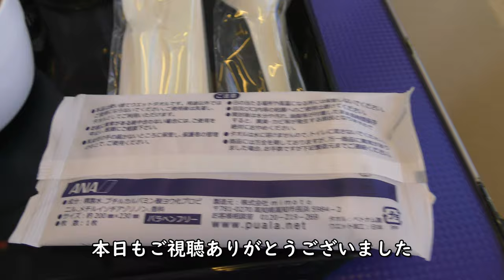濃尾平野～琵琶湖上空・プレミアムクラス朝食／ANA羽田空港→大分空港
ANA793便東京国際空港（羽田）→大分空港B737-800(JA70AN)プレミアムクラスより撮影した濃尾平野・岐阜県～滋賀県・琵琶湖上空、プレミアムクラス朝食映像です。

Everyday Update!